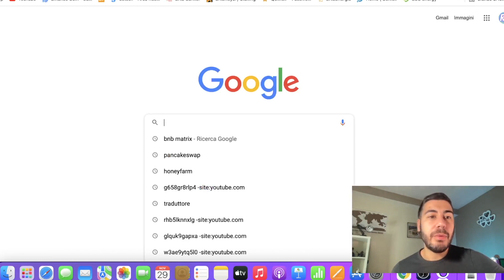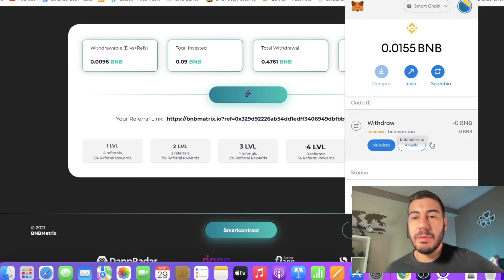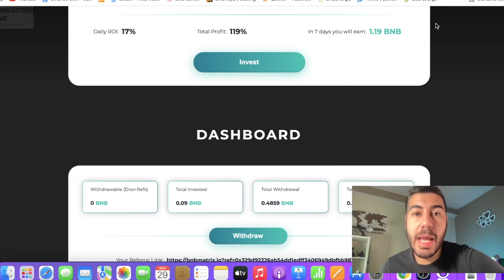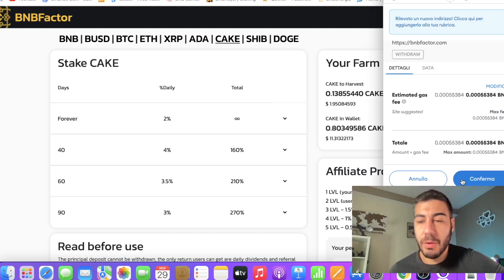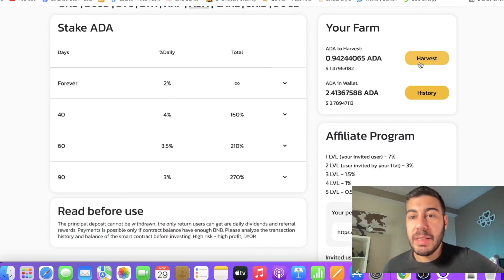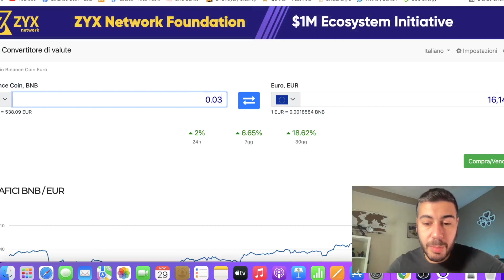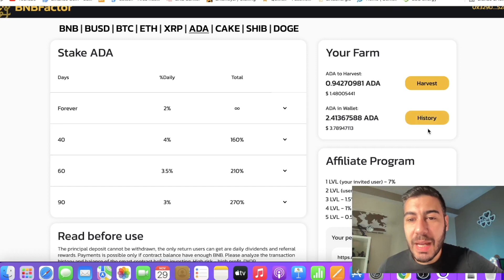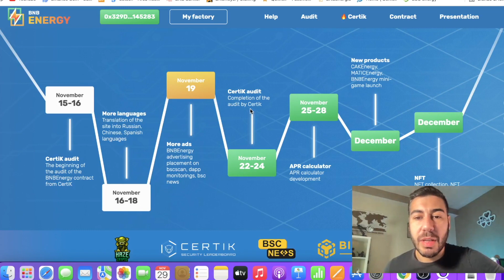Prelevare da Piattaforme di Investimento ad Alto Rischio ⚠️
🔴 BNB ROYAL

Link per ottenere Bonus

🗣 Club House: @omardomina